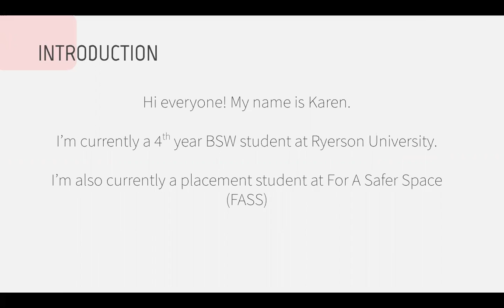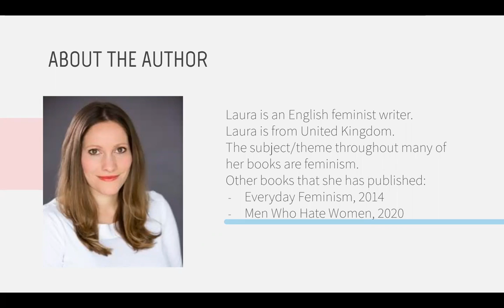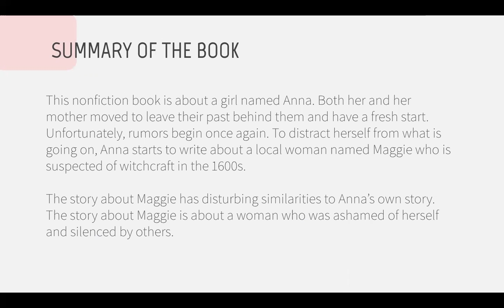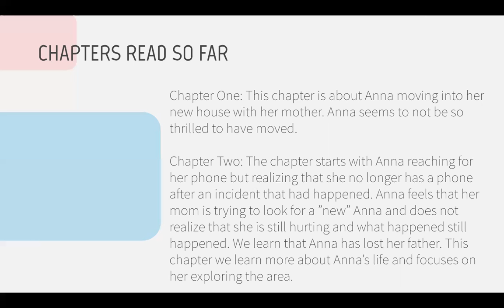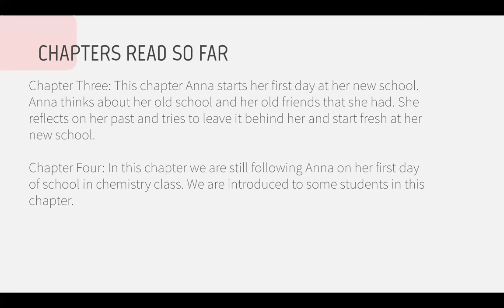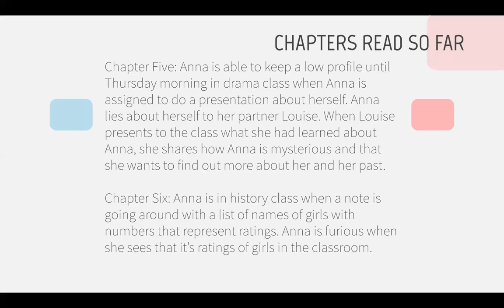【Social Work Practicum Student】+ Karen + Ryerson University + Book Club: The Burning Part 1